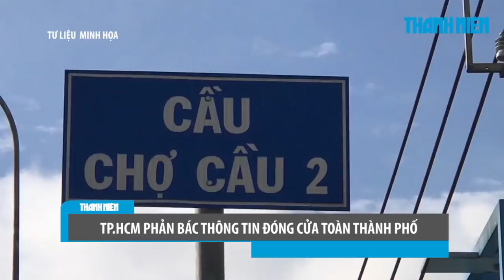TP.HCM phản bác thông tin đóng cửa toàn thành phố từ 0 giờ ngày 15.7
Phó chủ tịch UBND TP.HCM Dương Anh Đức khẳng định những thông tin đồn đoán về việc thành phố đóng cửa từ ngày 15.7 và kêu gọi người dân tích trữ hàng hóa là sai sự thật, do kẻ xấu đưa ra làm hoang mang dư luận.

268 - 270 Nguyễn Đình Chiểu, Phường Võ Thị Sáu, Q.3, TP HCM